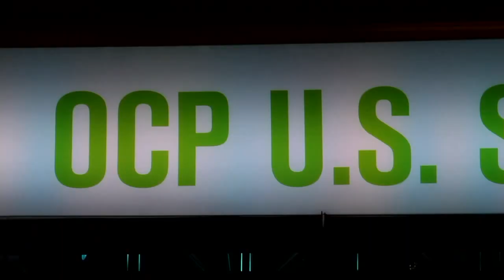Thomas Sohmers, REX Computing | Open Compute Project Summit 2015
Thomas Sohmers, Founder, REX Computing, at Open Compute Project Summit 2015 with theCUBE's Jeff Frick

Rex Computing to build the world’s most power-efficient processor

When Rex Computing first opened it’s doors, their plan was to create the most power-efficient super computers in the world, said Rex Computing CEO Thomas Sohmers during an interview with theCUBE host Jeff Frick at OCP Summit 2015. In order to realize that goal, the folks at Rex Computing had to take processing infrastructure into their own hands. “We thought at that point, that it may have been possible to use other people’s processors, and as we were developing that and the system we showed last year — we realized there were a lot of fundamental issues of how processors are currently designed and built,” recounted Sohmers. In response to this obstacle, he decided to see if his company “can do a bit better,” said Sohmers

Rex Computing is now setting their sights on “a new processor architecture and instructions to that new core design,” according to Sohmers. Specifically, he stated that Rex’s current idea is “based on this concept that memory movement is expensive and doing the actual computation is much cheaper.” They’re sticking to “the basic computer route,” according to Sohmers, and “developing a 256 core version of this processor and hoping to have this chip taped out in the next 12 – 18 months,” he elaborated further. Sohmers considers their work essential to making super computing more power efficient.

Why power is a big deal in super computing

To explain why power usage is so important to super computing, Sohmers relayed the enormous task the United States Department of Energy (DoE) faces. Assigned with maintaining the United State’s nuclear stockpile, the DoE handles “weapons testing and simulations in addition to making sure that the current warheads are still safe,” according to Sohmers.

To help them accomplish these tasks, the DoE has “some of the world’s most powerful super computers,” including the world’s second biggest computer, Titan. By executive order, the DoE’s expenditure of energy is capped at twenty megawatts. Titan on its own, according to Sohmers, “contains about seventeen petaflops of sustained computing power.” Furthermore, he added, “the DoE wants to get that up to one exaflop – one thousand petaflops,” without exceeding their twenty megawatt budget. Currently, Sohmers said, the DoE is achieving about three to four gigaflops per watt. In order to accomplish their goals, Sohmers explained that the DoE needs to achieve fifty gigaflops per watt to make their objective feasible.

Shifting compute paradigm

Part of embracing a new way of streamlining power efficiency is accepting that “the way that the X86 and ARM processors — all processors we use today, including GPUs — are built is for an old paradigm,” said Sohmers. The technology world has changed so drastically since cluster computing first emerged in the 1990s. While “parallelization” makes more sense “in terms of cost per flop, of doing the actual job,” technology’s constraints “aren’t the same today,” said Sohmers. While constraints may have freed technology in certain aspects, Sohmers noted that “we have different problems” as well.

A race against time to improve HPC

HPC [High Performance Computing] is “very similar to embedded in the sense that with an embedded system in you have a lot of constraints on power, size, and its really meant to be doing a specific task. HPC is basically just the warehouse sized version of that.” Sohmers stated. He noted that the problem solving is similar both in terms of the difficulties faced and the solutions necessary.

Sohmers explained further, using Amazon.com, Inc. as an example: “The mainframe is focused on IO and Amazon is focused on having many different tasks and being able to spread the commute function to different things dynamically,” said Sohmers. The problem is that “the big iron HPC, the things that are developed there flow into Amazon and the very large distributed scale.” according to Sohmers. Right now, he remarked “we’re facing a nice problem in HPC at the top one percent.” Some large scale companies are already feeling the pinch, and he predicted that pinch will tighten in a “two to five year time frame.” After five years, Sohmers said “every one else” will begin to feel it too.

Sohmers described his position, saying that his company is doing its best to amend these difficulties before they worsen: “by focusing on the problems of the top 1% of computers right now, we’re going to be affecting the design and development of all computers in the future,” he stated emphatically.